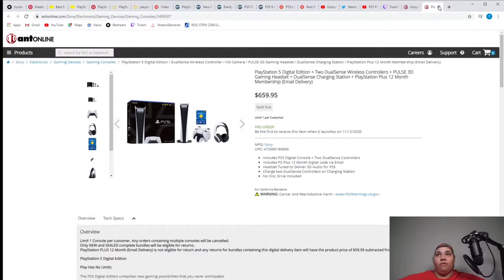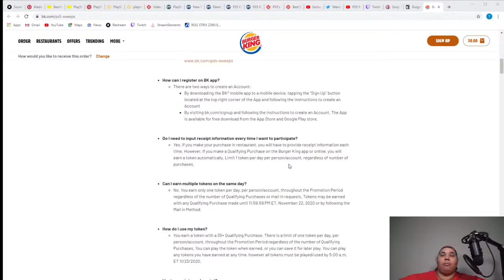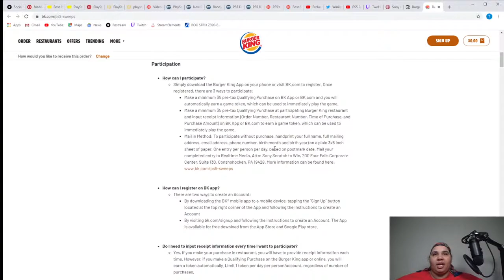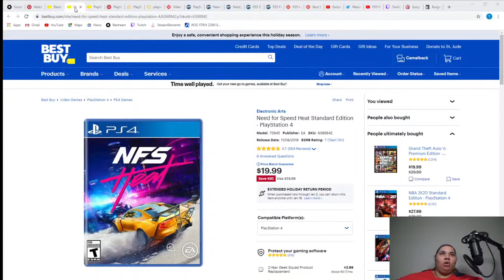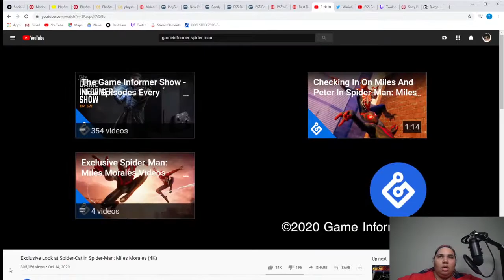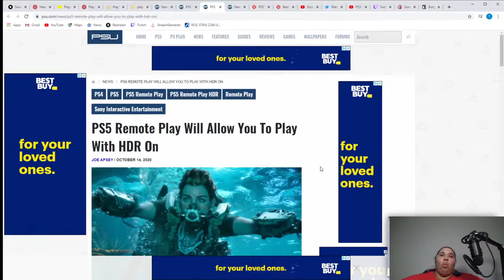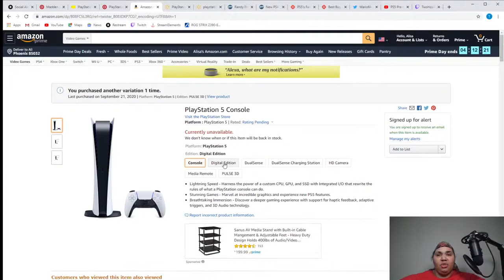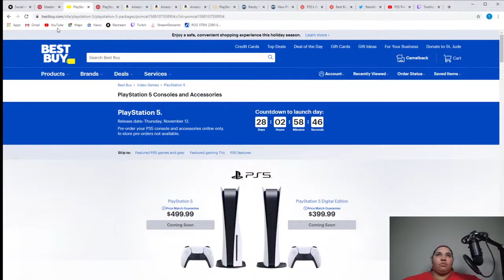PS5 Pre-Orders/Amazon Prime Day/Best Buy Early Black Friday - All The Deals And Steals!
We are breaking down how you should upgrade your gear as we countown 28 days until the launch of Playstation 5. Also, the third and final wave of potential pre-orders for the Playstation 5.  It's Hump Day y'all so let's get it!

DONATE TO THE HOUSE OF HO (100% of the proceeds go towards making this channel better for you)